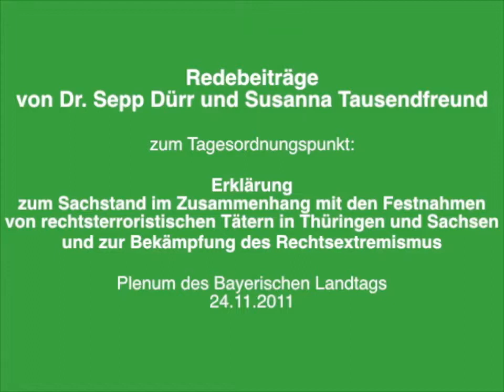Erklärung zum Sachstand: Festnahmen von rechtsterroristischen Tätern - 24.11.2011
Reden von Sepp Dürr und Susanna Tausendfreund im Rahmen der Plenarsitzung am 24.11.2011